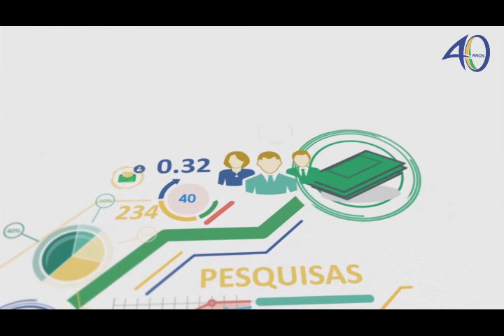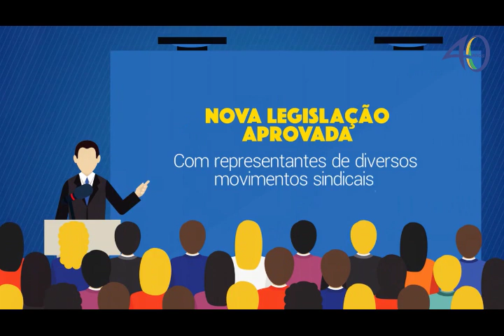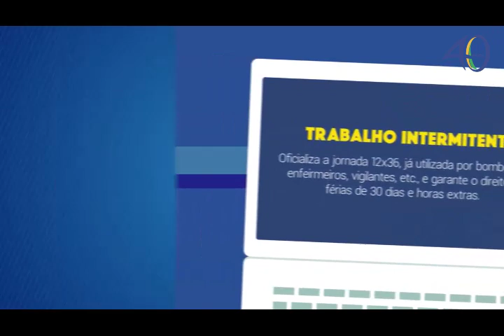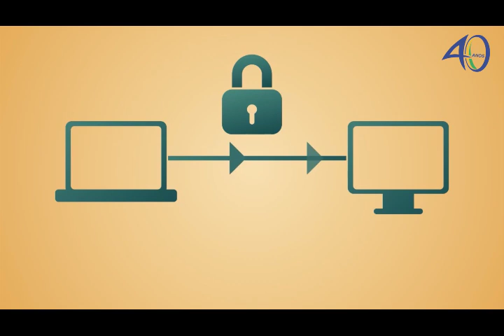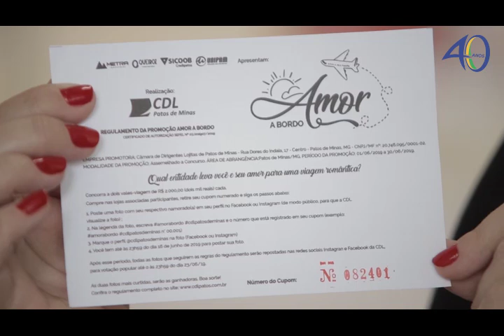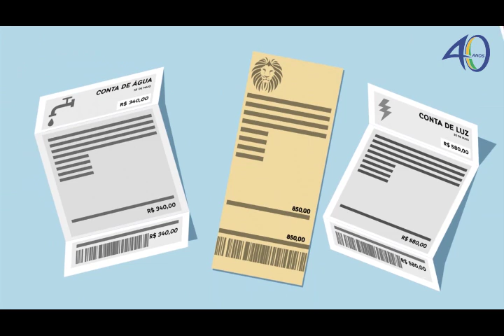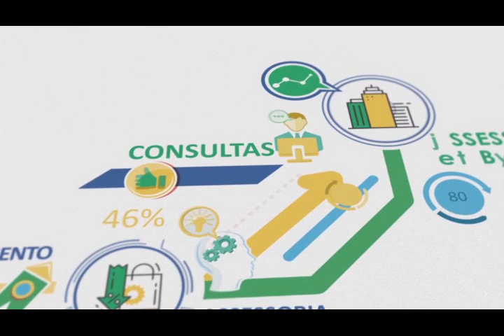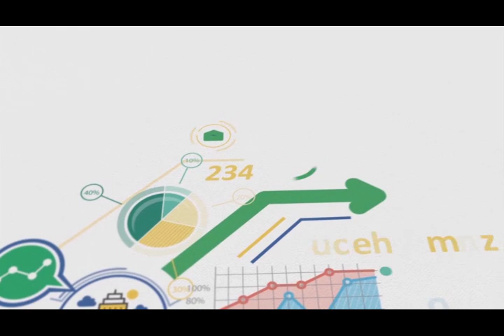A VOZ DA CDL PROGRAMA 10